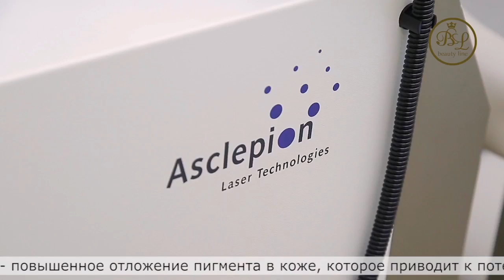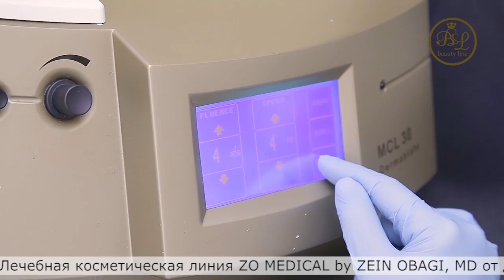Beauty line procedura 1 pigmentaciyaR T